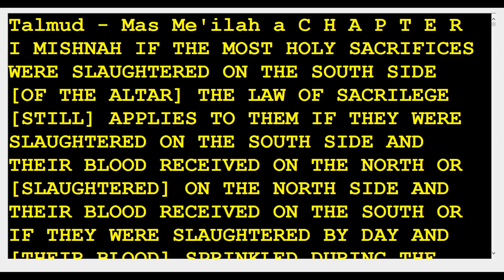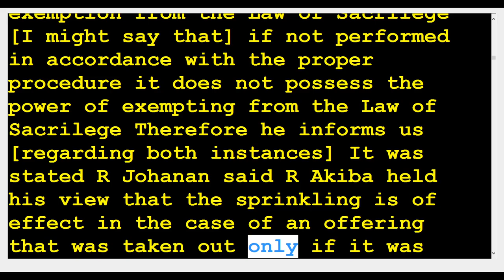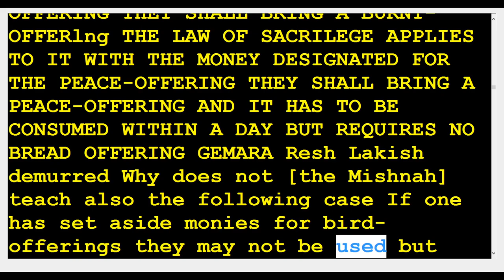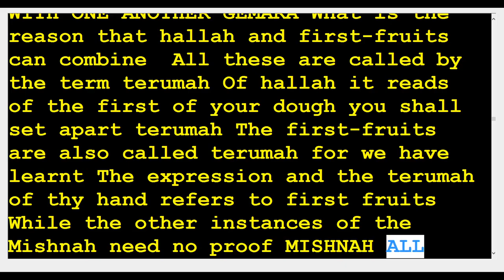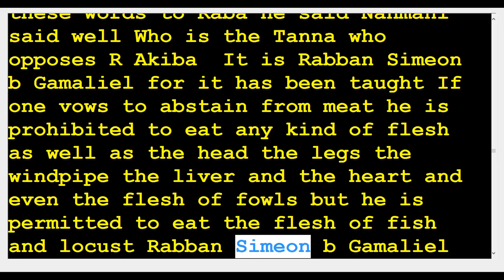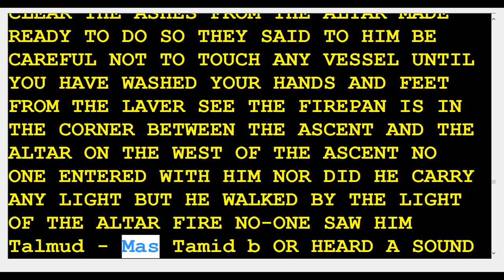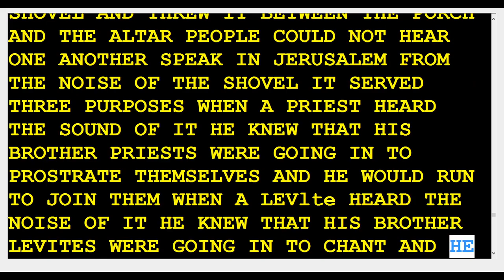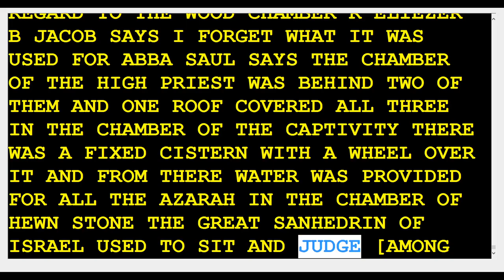36 Meilah -Trespass Kinnim -Bird nests Tamid -the continual offering Middos -Dimensions